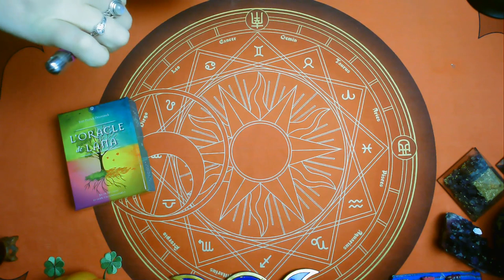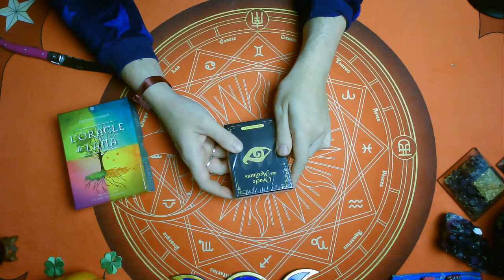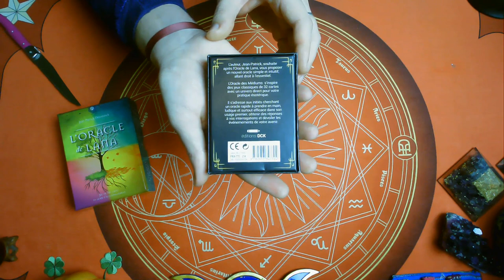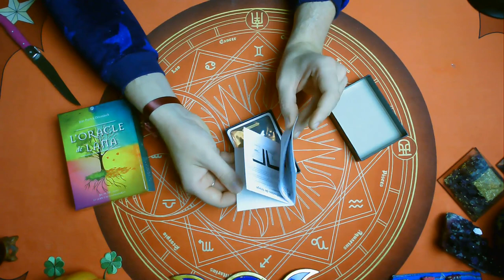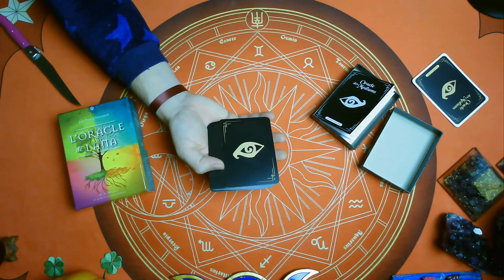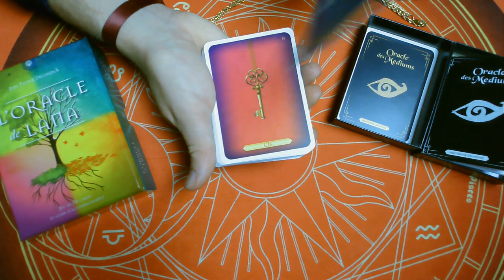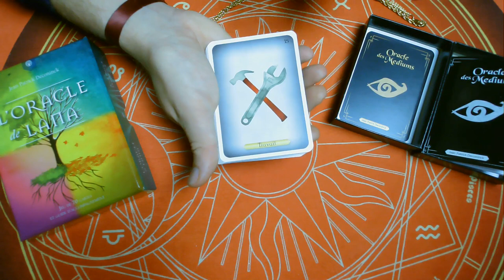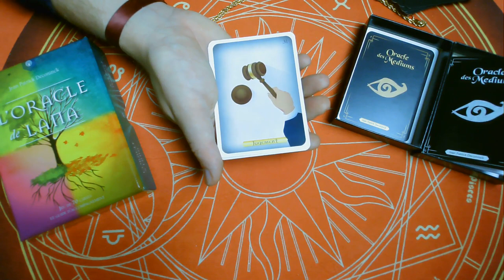👁️ORACLE DES MÉDIUMS👁️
⚠️ Je rappelle que le jeu est limité à 1000 exemplaires, donc ne tardez pas trop... 😉😁